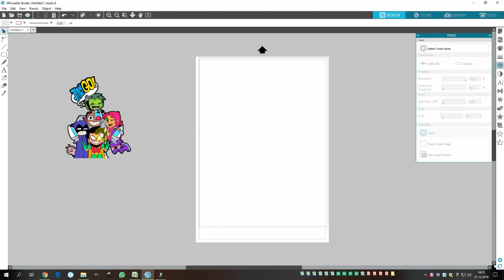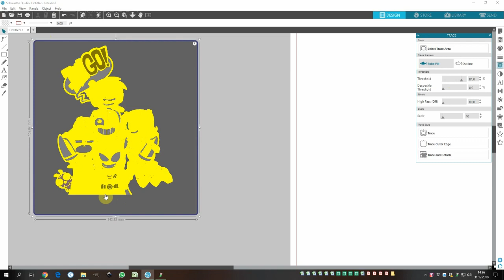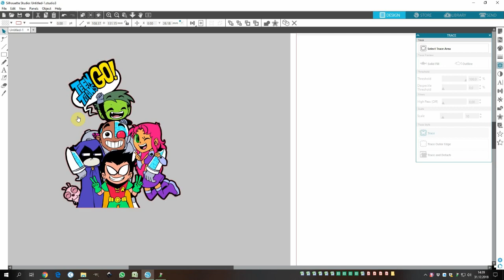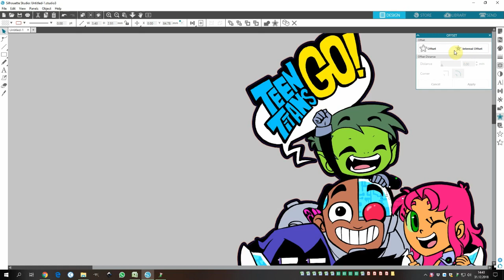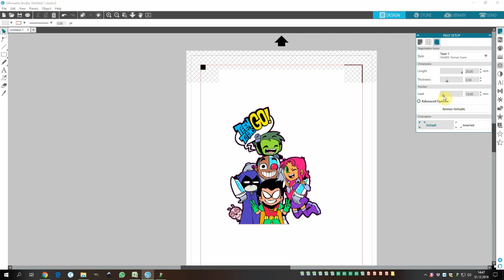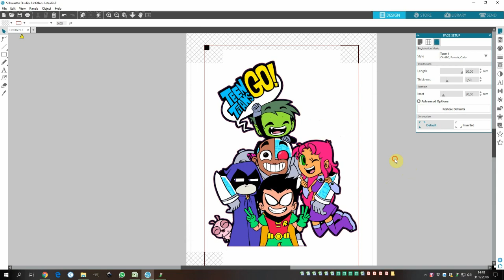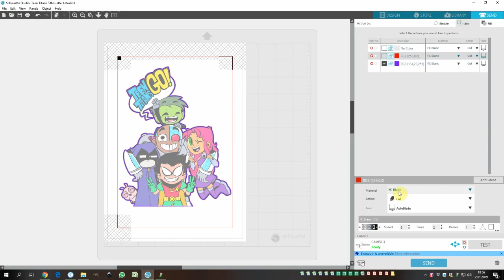Silhouette Cameo 3 ile yazıcınızdan aldığınız çıktıyı kaydırmadan mükemmel kesmenin püf noktaları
Silhouette Cameo 3 (Siluet) kesici plotter'ın optik gözü ve pozalama özelliği ile kendi yazıcınızdan aldığınız çıktıları kesebilir, yani dekupe edebilirsiniz. Bunu mükemmel yapmak için doğru malzemeye ve bir kaç püf noktasına ihtiyacınız var. Bu videomuzda size ideal kesim nasıl yapılır onu anlatıyoruz.

Cameo 3'ün yeni modeli olan Cameo 4 satışa çıktığı için sizlerle onun bağlantısını paylalıyoruz, Silhouette (Siluet) Cameo 4 Ev Tipi Kesici Plotter: